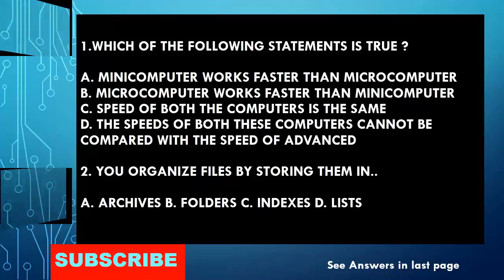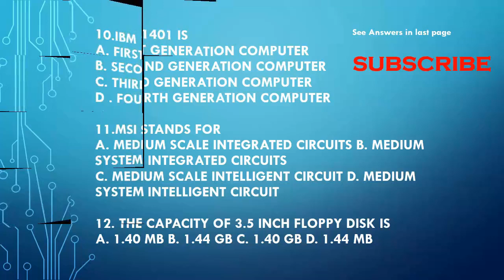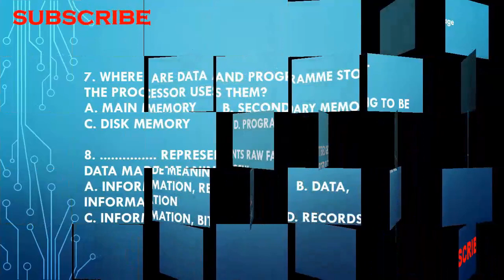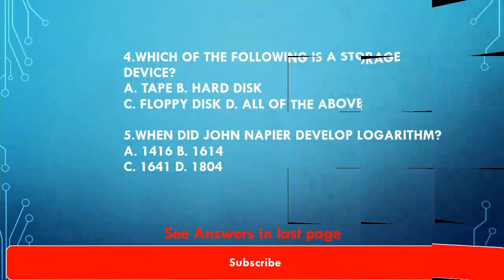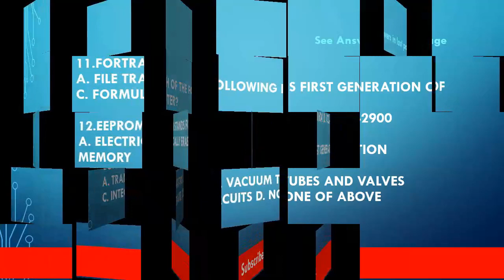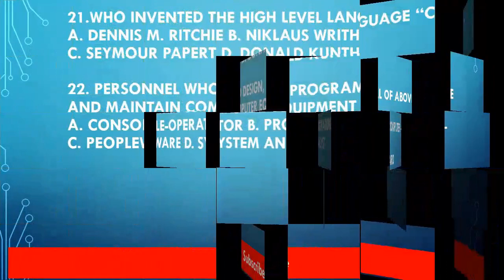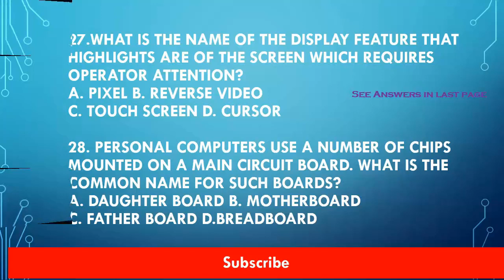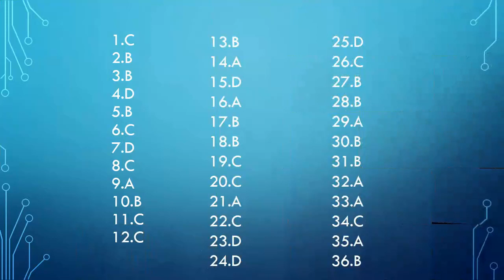computer basic MCQs for Computer science students complete tutorials 1